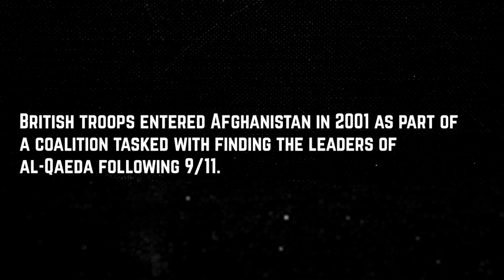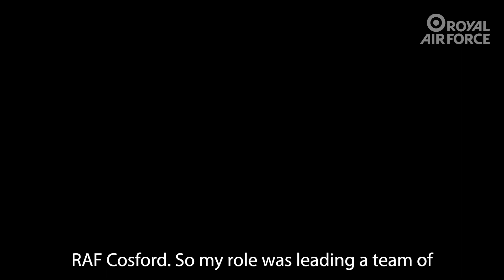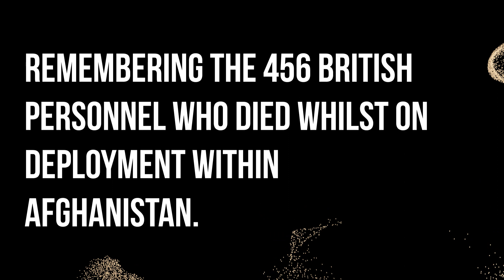Untold Stories - Phil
In honour of Remembrance Month, we are paying tribute to the unsung heroes of past conflicts in our YouTube mini-documentary series, 'Untold Stories'. In this second episode we meet Phil, who recalls his time serving as an armourer in Afghanistan.

'Untold Stories' sees RAF veterans share their extraordinary experiences, offering an intimate and unfiltered glimpse into the challenges and triumphs they encountered while serving their country.

Each episode delves into a different aspect of the RAF's post-WWII history, featuring exclusive interviews, rare photographs, and archival footage that transport viewers back in time.